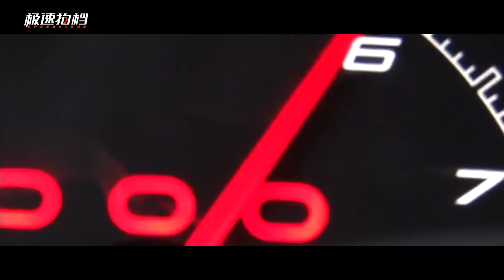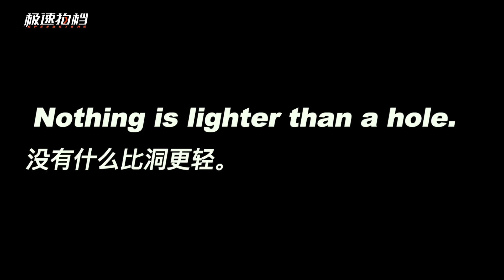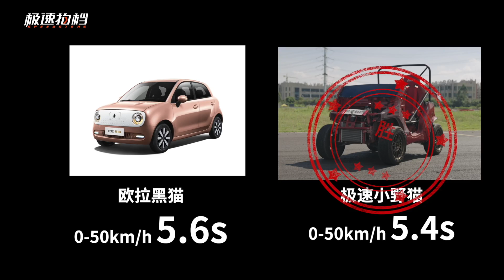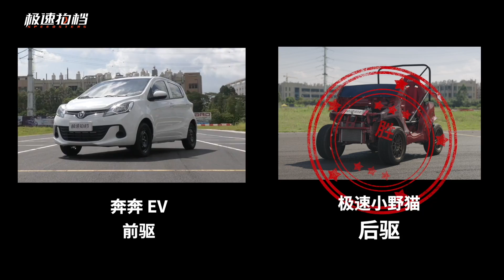官宣：我們造車了！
今天我們很榮幸向大家宣佈：極速造車計劃原型車1.0——極速小野貓，正式登場！

我們所有視頻都會首發在上面wb，或者微信公眾平臺“極速拍檔Speedsters”哦！ 還有很多彩蛋！